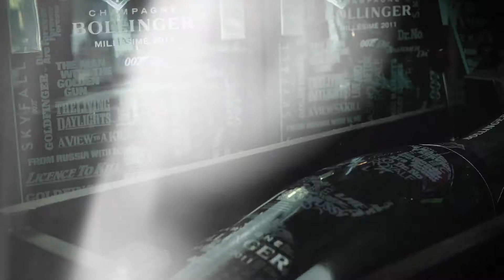James Bond ladys night Nybro Sweden t